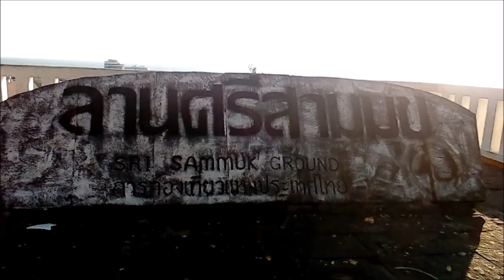[OTP] You look at him...but I look at you.|@BudgetTravelHack Thailand nakhon phanom